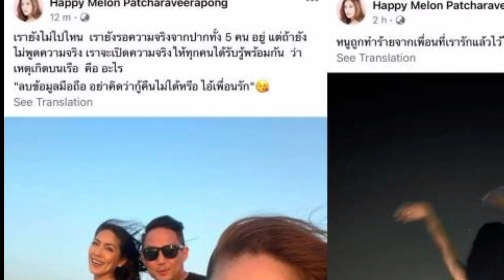Tak Kunjung Di Proses, Mister Genius Curiga Dengan Kinerja Polisi...